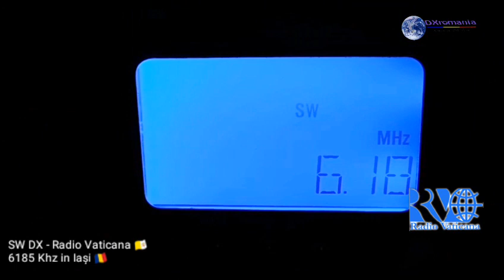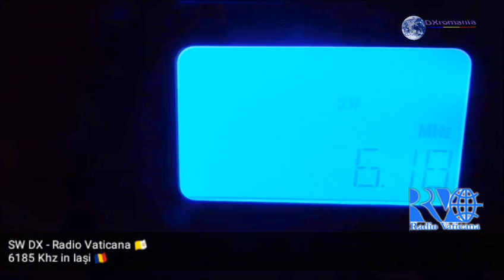SW DX - Radio Vaticana 6185 Khz Received in Iași 🇷🇴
TX 📡 :
Station : Radio Vaticana
Frequency : 6185 Khz
Language : Bielorusian 🇧🇾
Target : East Europe
Location : Santa Maria di Galeria 🇻🇦
Time : 17:00 - 17:20 UTC
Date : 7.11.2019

RX 📻 :
Carrefour POR334 with 720mm Telescopic Antenna
QTH 📍 : Iași 🇷🇴